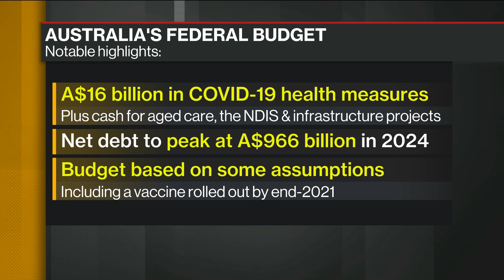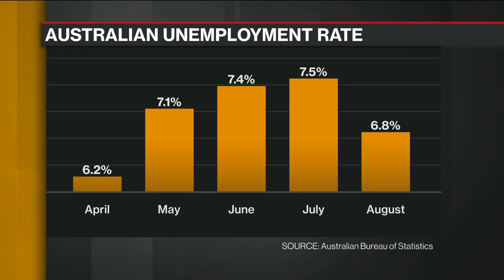Australia Says Providing Substantial Support for Economy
Oct.06 -- Australian Finance Minister Mathias Cormann discusses the budget announced Tuesday. The government unveiled a multi-pronged fiscal plan that pushes its budget deficit to levels unseen in peacetime in a bid to power a recovery and generate jobs for tens of thousands left unemployed by Covid-19 containment efforts. It will inject A$98 billion in spending and business concessions. Cormann speaks on "Bloomberg Daybreak: Asia."